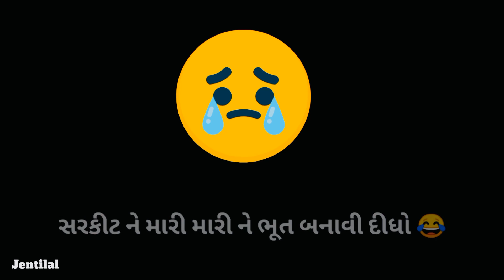પાકીટમાર | Jentilal | Gujrati Comedy | Satvik | Naimish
પાકીટમાર

Cast - Satvik Gajera (Jenti)
             Naimish Nasit (Jago)
             Jenalee Kathiriya
              Dharmik Gajera
              Vatsal Vekariya

Shoot By - Nishant Barasiya

Special Thanks  - Kalaveethi Institute Of Design